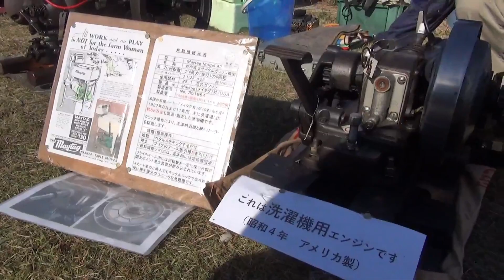【回想】 エンジン回す何気ない風景…岐阜【発動機】運転会2016年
新型コロナは未だ5類にはならず世の中を漂っています。そんな中、各地の発動機運転会は賑わいを取り戻しつつあります。この動画は2016年の岐阜発動機運転会の様子です。

※誤解を招くコメント・不快与えるコメント・誹謗中傷コメント・不適切な可能性のあるコメントは、削除させていただきます。YouTube規定にあるよう、出演者や撮影者を不快にさせない良識あるコメントをお願いいたします。

建機・農機・発動機・自動車